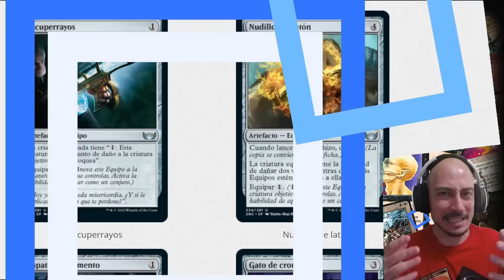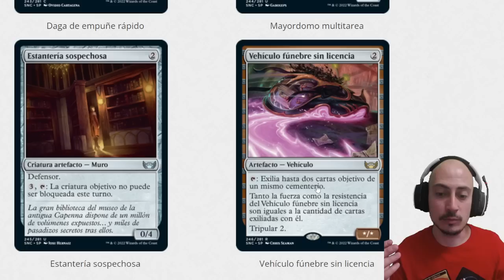Análisis de cartas INCOLORAS de Streets of New Capenna ¡¡BUEN final para una BUENA colección!!